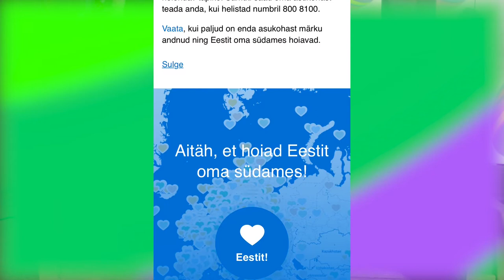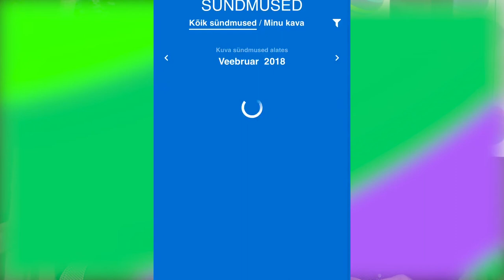Digitarga SAADE [EV100 äpp]: Margus Kasterpalu ja Birjo Kiik annavad ülevaade EV100 sündmustest